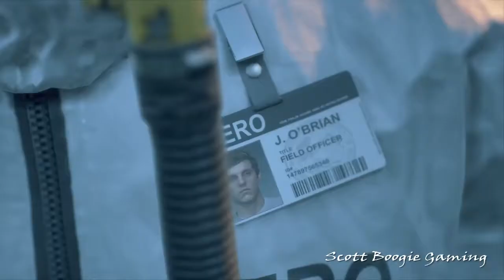Days Gone Gameplay*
Playing Days Gone for the first time in this Quarantine Stream episode we in a pandemic on the game and in real life._._more Gameplay from this game coming soon be on the look out